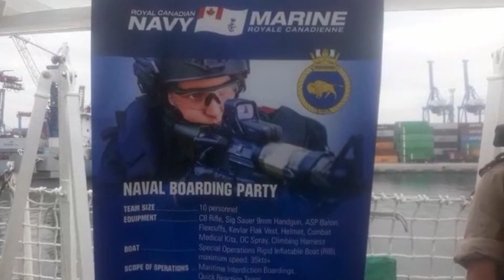Kapal Perang HMCS Winnipeg Merapat Di Jakarta, Berikut Agenda Kunjungannya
Pada 31 Agustus hingga 3 September 2022, salah satu kapal perangfregat kelas Halifax yaitu HMCS Winnipeg FFH-338 berlabuh di JITC 2 Pelabuhan Tanjung Priok Jakarta. Misi pelayaran fregat yang mulai berdinas pada 1995 ini adalah bagian dari Operations PROJECTION dan Operations NEON di kawasan Indo-Pasifik. Sebelumnya, HMCS Winnipeg telah berpartisipasi dalam RIMPAC 2022 yang berlangsung di Hawaii sebelum melanjutkan misi di perairan Asia Tenggara. Pelabuhan tujuan berikutnya setelah Jakarta adalah Singapura di mana HMCS Winnipeg akan melaksanakan docking. Sobat Militer mendapatkan undangan dari Kedutaan Besar Canada di Jakarta untuk melaksanakan tur pada fregat yang dibangun oleh Saint John Shipbuilding, New Brunswick ini.

Produser : Alman Helvas Ali
Naskah dan Riset : Alman Helvas Ali
Editor : Amzari

Thanks to :
Kedutaan Besar Kanada di Indonesia
HMCS Winnipeg FF-H338